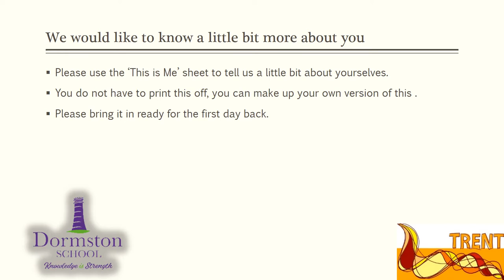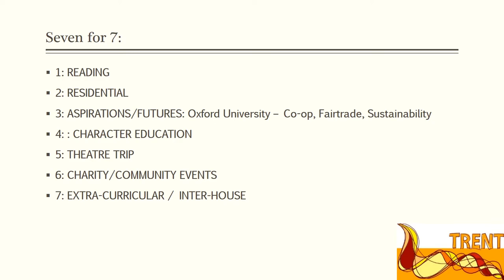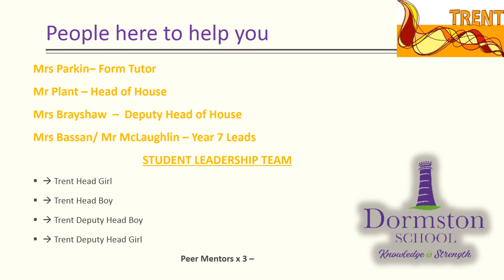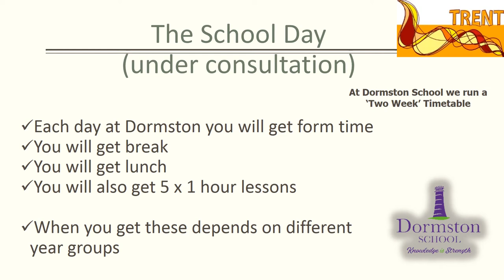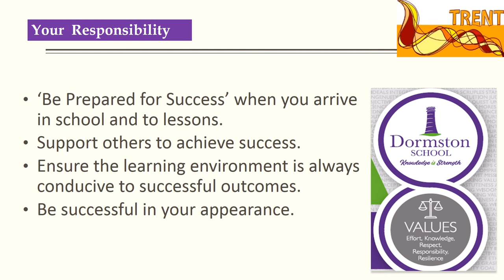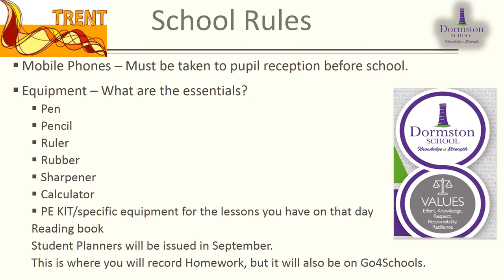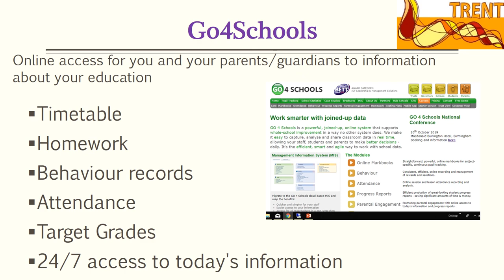7TY Form Tutor Introduction